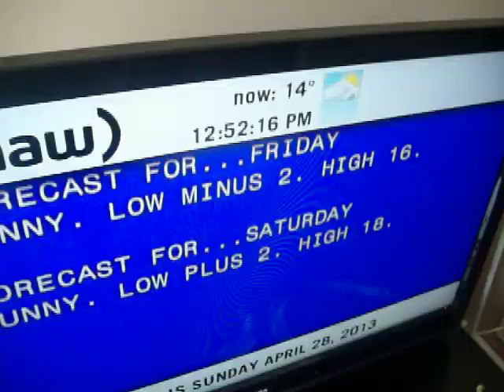O' Canaduh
Only here can snow exist this close to May. 4/28/13.